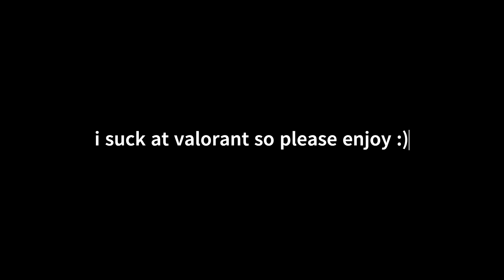Trash Plat Loses His Mind Cause He Cant Hit Diamond :(